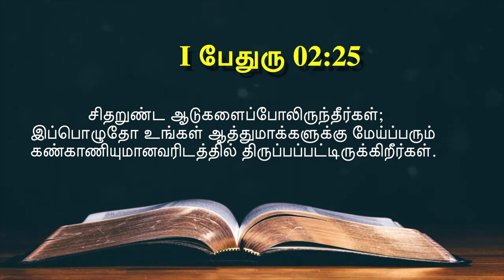இன்றைய வசனம் [27/06/2021] - Today Bible Verse - Tamil Bible Verse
Today Bible Verse | Tamil Bible Verse Today | இன்றைய வேத வசனம் | Bible Verse Today |
Verse of the Day [27/06/2021]